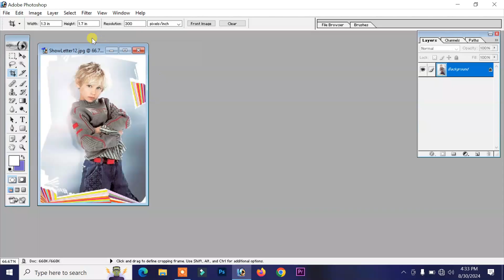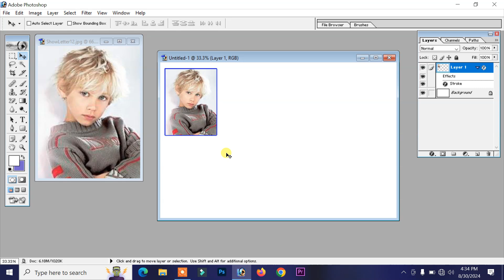passport size phioto || how to make passport size photo in 2sec || photoshope_tutorial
How to Create  a passport size photo in adobe Photoshop | Photoshop tutorial
Really It's very simple for making your photo in passport size. you can make any photo in passport size photo by seeing this video.